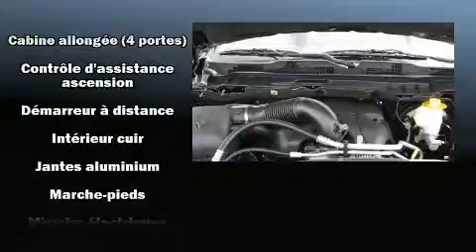2016 Ram 1500 Sport CREW CUIR TOIT NAV 257$/2SEM+TX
Nous avons tout un sp��cial sur le Ram 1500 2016. Ce camion �� 4 portes et 5 passagers affiche moins de 15 000 km au compteur. Gr��ce �� la large bande de puissance de son puissant moteur 8 cylindres, les passages de vitesses se font tout en douceur, vous b��n��ficierez aussi d'une exp��rience de conduite confortable et pr��visible. Sa suspension bien calibr��e et coupl��e �� une syst��me de contr��le de la stabilit�� procure un superbe agr��ment de conduite, tant en conduite dynamique que tranquille. Ce mod��le propose une foule de caract��ristiques de s��rie, fini les sacrifices. Comme le t��l��d��verrouillage des porti��res, des phares �� extinction temporis��e, un compte-tours, un ordinateur de bord, le pare-choc arri��re avec marche-pied, des r��troviseurs ext��rieurs avec fonction anti��blouissement automatique, une banquette arri��re �� dossiers rabattables s��par��s, et beaucoup plus. Comporte une t��l��commande int��gr��e d'ouvre-porte de garage, une autre des options distinctives de ce v��hicule. Les garnissages de si��ges de cuir de haute qualit�� ajoutent au confort, un luxe toujours appr��ci�� du conducteur et des passagers. Ses roues en alliage sont bien proportionn��es et ajoutent �� son look. Le syst��me de navigation int��gr�� procure des instructions �� chaque intersection, et les commandes de cha��ne st��r��o au volant permettent d'ais��ment r��gler le syst��me tout en conduisant. En cas de retournement, les rideaux lat��raux se d��ploient, ce qui procure une protection accrue aux occupants des places d'extr��mit��. Nos conseillers aux ventes sont tr��s comp��tents et ont une approche professionnelle. Nous serons heureux de r��pondre �� toutes vos questions. Nous sommes l�� pour vous aider.